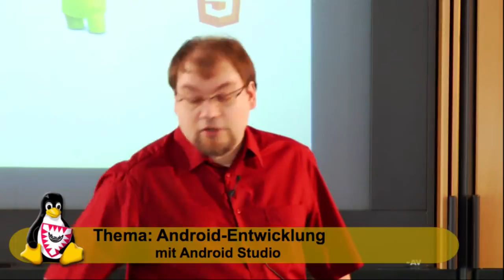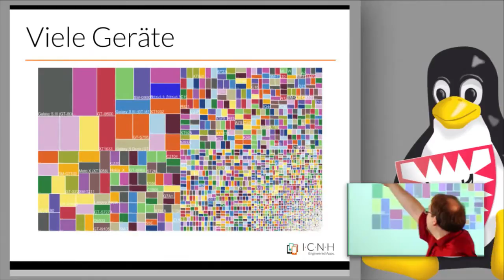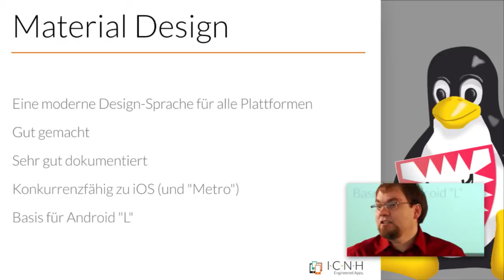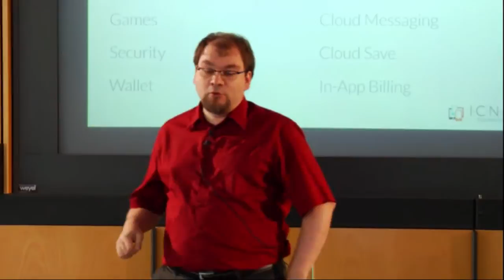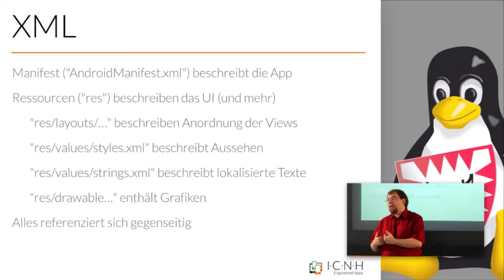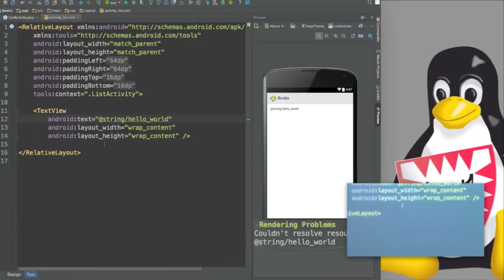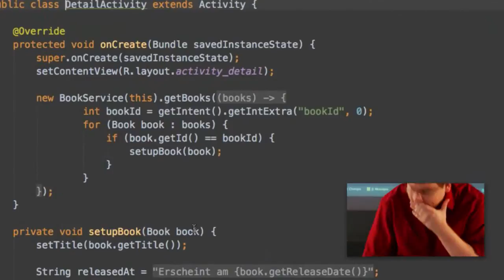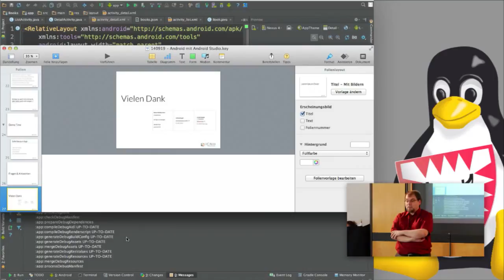Android-Entwicklung mit Android Studio [Kielux 2014]